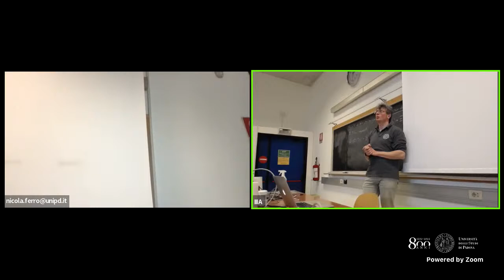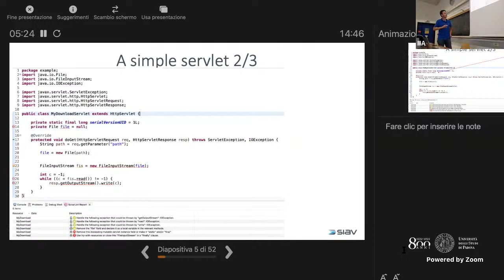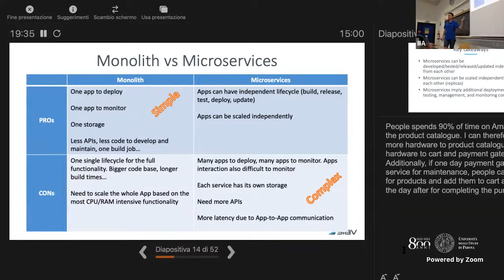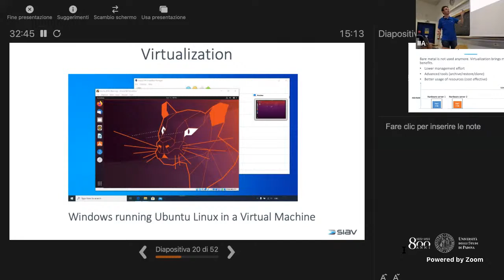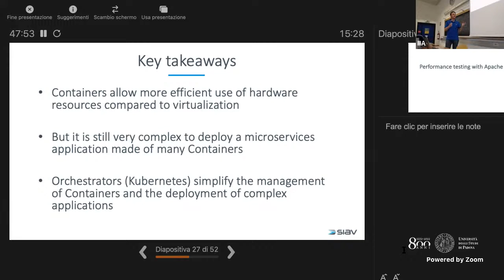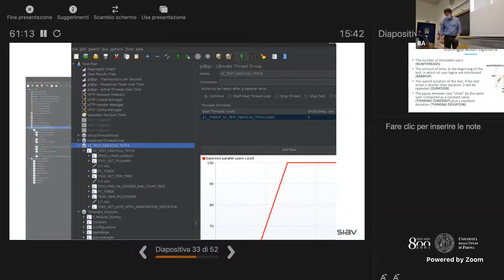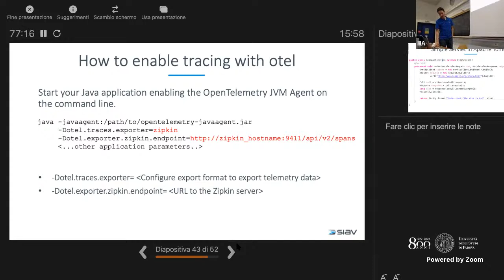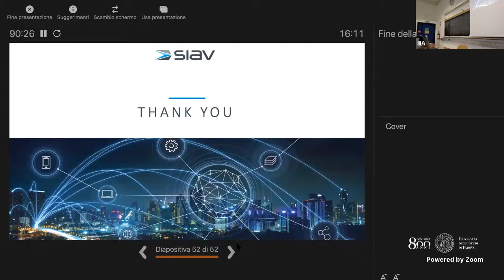From source code to production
Aulo Rolle and Gianmaria Romanato

University of Padua, Italy

Abstract:
How can you be certain that your application is production ready? Sure, you spent countless hours writing and reviewing your code but is that really enough?
You verified and timed your application on your workstation but how does that compare with a real production scenario with multiple concurrent users? How can you determine how much hardware resources do you need to serve your expected user base?

All these questions are extremely difficult to answer unless you implement a structured approach that help you assert the stability of your application under stress and its throughput under load.

The session will first introduce the complexity of a production deployment for monoliths and microservices applications, will then continue with the concepts of virtualization, containerization and orchestration, and will finally illustrate how performance tests can be executed with open source tools such as Jenkins and JMeter and how a precise view of what's happening at run-time inside the application can be achieved thanks to OpenTelemetry.

Bio:
Rolle Auro - My name is Auro Rolle and currently I'm a senior Quality Assurance Manager with a particular focus on Software Quality Engineering: testing framework design and testing process definition.  I enjoy using my skills to contribute to the exciting technological advances that happen every day.  I graduated from the "Università degli studi di Padova - Ingegneria Informatica" in the 2003. I started working as Java developer, but my passion was for systems control and this was the core of all my activities in the last 18 years: Microsoft Automation System Engineer, Performance Test Engineer, Senior Test Automation Engineer, Head Of Quality Assurance. I earned certifications from majors companies like HP, IBM, Microsoft but I had always my hands on opensource projects: Jenkins, JMeter, Kubernetes that are the state of the art for the testing automation.

Romanato Gianmaria -  I am a seasoned software professional with more than two decades of experience in the design and development of enterprise-grade Web applications. I graduated in Software Engineering from University of Padua in 2000 and since then I have been constantly researching and exploring technology trends, methodologies and tools that can help improve the product development process, reduce costs and increase the product quality. I am a hands-on guy, a strong believer in open source, an individual committer at Eclipse Foundation, a proud dad and a hobbyist mountain biker.

About Siav:
Siav is a software house specialized in document management and digital processes. It is characterized by specialized skills gained in the realization of large projects for companies and public agencies, and by its ability to guarantee with own resources the activities of analysis, implementation, customization and support.

Founded in 1990, Siav is today the leading Italian company in the Enterprise Content Management sector, offering software, cloud solutions and outsourcing services for Electronic Document Management, IT Protocol, Workflow Management, Electronic Invoicing and Digital Preservation.

Siav software and services enable companies and organizations to manage the entire document life cycle, simplifying processes and reducing costs, through on premise, full outsourcing or hybrid solutions.

Siav headquarters are in Padua, with branches in Rome, Milan, Genoa, Bologna, Switzerland and Romania.

Siav has over 4,000 Clients in the public and private market.